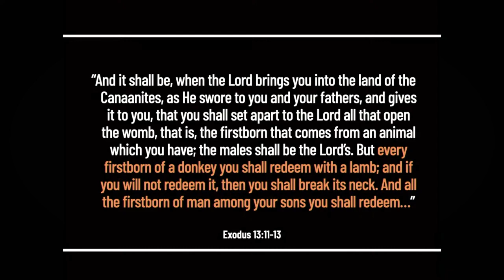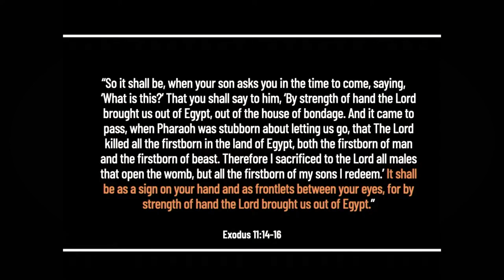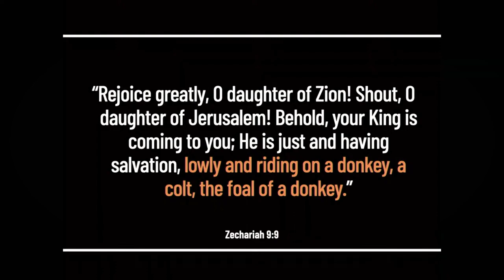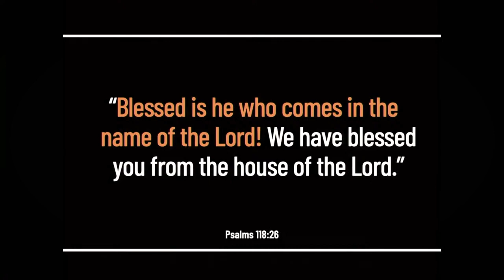The Triumphal Entry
Jesus enters Jerusalem and is greeted as a King. Only a short time later, He will be crucified as a criminal. His triumphal entry reminds us to pay attention to our fickle hearts and to be unhindered in our praise.